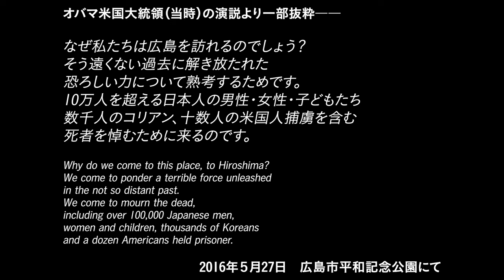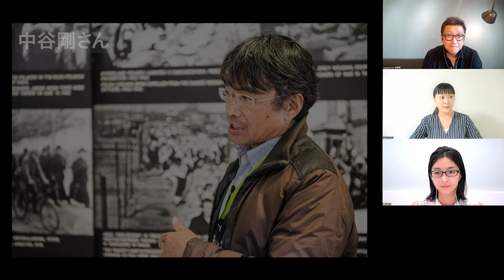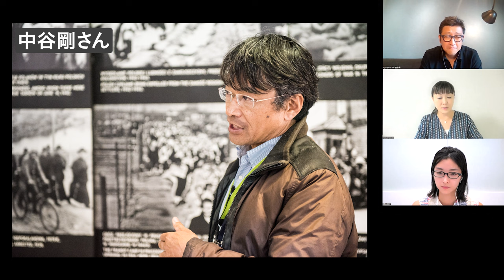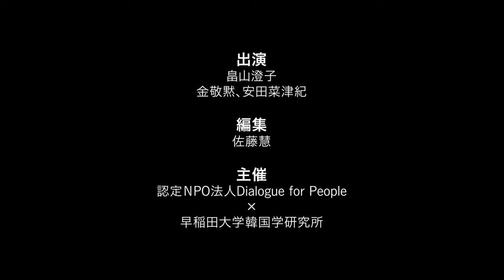カルチャーから知る朝鮮半島のことvol.7 - 平和教育の今までとこれから - 畠山澄子（ピースボート）× 安田菜津紀（フォトジャーナリスト）× 金敬黙（早稲田大学韓国学研究所）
00:09 はじめに
04:23 畠山澄子さんご紹介
05:52 「平和教育」の記憶
08:59 同世代の「戦争体験者」との出会い
　　  「戦争を知らない」って何だろうか？
20:28 「ヒバクシャ地球一周～証言の航海～」
26:48 切り捨てられてきた人々
　　   在日韓国人二世の被爆者、李鐘根さんの思い
32:44 「地球大学特別プログラム」
　　　戦争を経験した若者たちが出会う場
34:54 加害の歴史を直視する重要性
38:06 構造的な差別や人権侵害と平和教育
　　   現場型の教育とその課題
40:31 当事者ではない立場から伝える際の課題
　　   どうやって「本気の仲介者」を育んでいけるか
46:48 自分なりの視点で届ける
48:59 戦争は「遠い場所」の出来事なのか？
　　   平和の文化の作り方―市民として繋がり続ける
52:07 これからの平和教育が目指すもの
　　   身近なところからのアクション
56:52 これから取り組みたいこと
　　   自分の苦しさを和らげるためにも平和教育が必要
　       住みやすい社会を育んでいくもの
59:38 おわりに

【シリーズ：カルチャーから知る、朝鮮半島のこと】は、動画配信を通して、朝鮮半島や、そこにルーツを持つ人々の文化への理解を広げていくシリーズです。

新型コロナウイルスの影響で日本と朝鮮半島の行き来が難しくなっている今、カルチャーを切り口に互いの距離を縮める取り組みが益々重要になっています。

今回は、「平和教育の今までとこれから」と題し、朝鮮半島に限らず国際社会を考える上で欠かすことのできない平和教育について、国際交流NGO、ピースボートのスタッフで、原爆関連の科学史や平和学習に関する活動を続けていらっしゃる畠山澄子さんをゲストにお話を伺っていきます。

主催：
認定NPO法人Dialogue for People
早稲田大学韓国学研究所

進行：金敬黙、安田菜津紀
ゲスト：畠山澄子さん

畠山澄子（はたけやま・すみこ）
ピースボートではおりづるプロジェクトや若者向けの教育プログラム「地球大学」に携わる。2017年3月の国連本部における核兵器禁止条約交渉会議で被爆者のスピーチを通訳。核軍縮に関する国際会議に参加してきた経験から、核をめぐる国際情勢や市民の役割についてさまざまな場で講演を行ってきた。現在はペンシルベニア大学や早稲田大学で核のグローバル史を教えるほか、小中学生向けの平和教育ワークショップなど、平和や戦争をテーマに体験型・参加型のプログラムも数多く行っている。ケンブリッジ大学政治・社会学部卒業、ペンシルベニア大学大学院博士課程修了（科学技術史）。専門は核のグローバル史、科学技術と社会論。共著に『Navigating Disarmament Education: The Peace Boat Model（「軍縮教育　ピースボートの方法論」［英語書籍］ ）』『殺人ロボットがやってくる!?軍事ドローンからロボット兵器まで』。

🔗ピースボートおりづるプロジェクト・ブログ

🔗世界各地を旅した人たちの声を届けるメディア「PEACE BOAT DECK（ピースボートデッキ）」

★「カルチャーから知る、朝鮮半島のこと」このほかの動画はこちらの再生リストから↓

【2022年夏特集｜『戦争以外の選択肢』を考え続けるために 】

Dialogue for Peopleの取材、情報発信の活動は、皆さまからのご寄付によって成り立っています。2022年夏は「『戦争以外の選択肢』を考え続けるために」と題し、市民が「戦争以外の選択肢」を模索していくため、さまざまな社会問題を見つめ直すきっかけとなる記事や映像の特集を展開中です。

また、この特集によせて、2022年夏寄付キャンペーンも展開中。一人一人の声を「伝える」ことから「共感」を育み、「対話」を生み出すこの取り組みを支えるため、あなたのご寄付でこの活動を支えていただけませんか？

💬【受付終了】８月アンケート「戦争について考えたり、学んだりするためのおすすめ作品は？」
▶︎ ※終了いたしました！